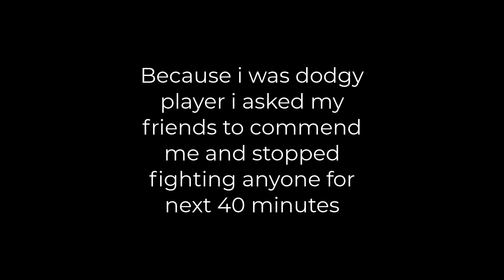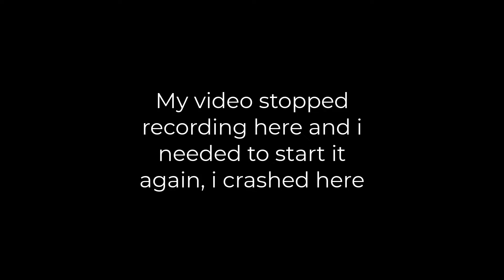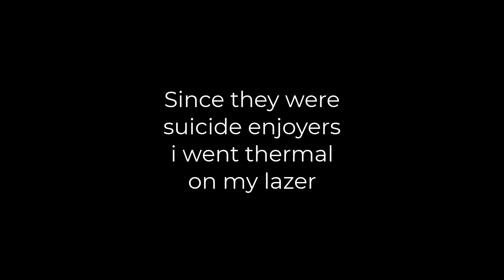Epic freemode dogfight war PT2